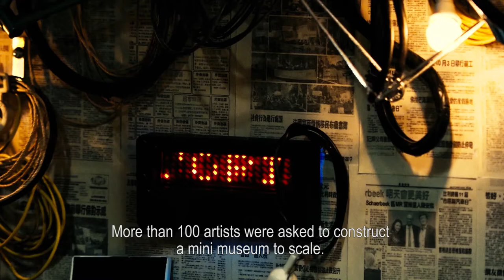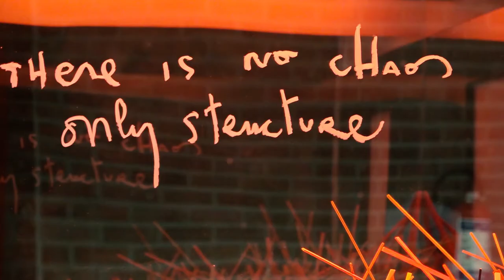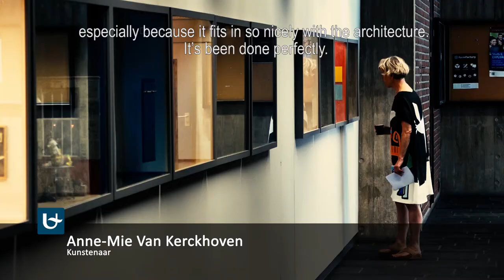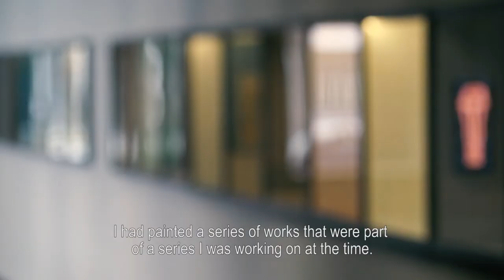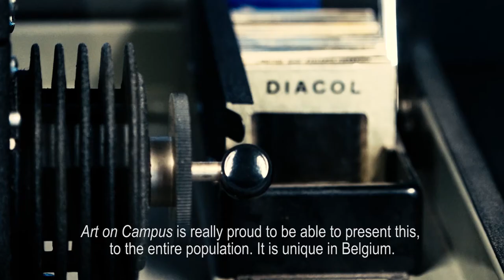Museum to Scale 1/7 heeft permanente plek op UAntwerpen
Museum to Scale 1/7 telt meer dan honderd minimuseumzalen, uitgewerkt door evenveel Belgische kunstenaars. Deze grootse reeks kwam tot stand onder impuls van Ronny Van de Velde. Ze biedt een verbluffend overzicht van de beeldende kunstscène sinds de jaren 1960.

Na exposities in de Koninklijke Musea voor Schone Kunsten te Brussel, in het Baker Museum in Naples (Florida), in de Kunsthal te Rotterdam en in de Fondazione Ghisla te Locarno vond Museum to Scale 1/7 nu een permanente plek op de Universiteit Antwerpen.